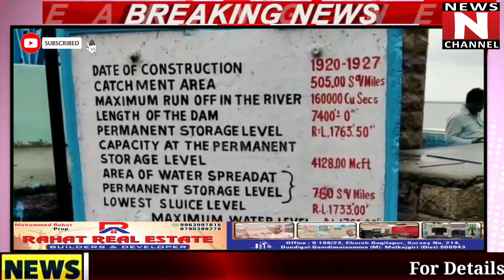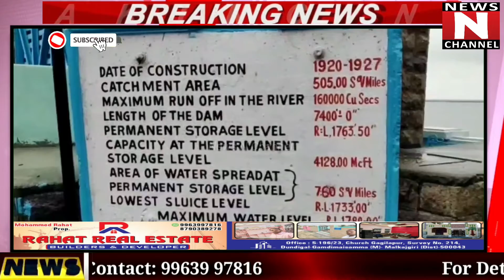🛑Floods Aney Ka Andesha: Osman Sagar & Himayat Sagar Ke Gates Khole Gaye Water Board Offcials